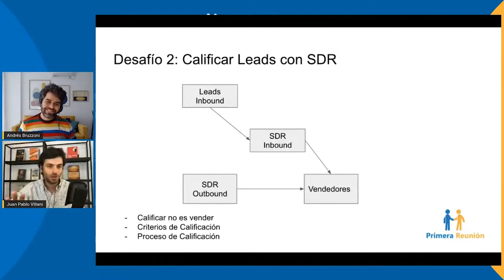¿Cómo documentar tu proceso de Ventas?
¿Cuáles son los documentos del proceso de ventas que conviene documentar? ¿En qué tipo de
formatos conviene documentar los procesos de ventas?